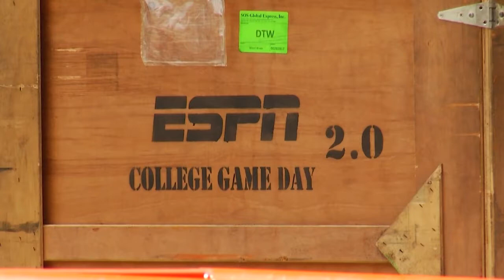So Disrespectful Talk Show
I am the voice of the voice of the voiceless. This show is by the fans, for the fans, with the fans. Many Talk Shows are bound by a person or team who dictates what can be said and/or how to say it. My show is raw and uncut and all things will be talked about. With real opinions but always backed by facts. WE ARE SO DISRESPECTFUL AND WE ARE GOING AGAINST THE GRAIN